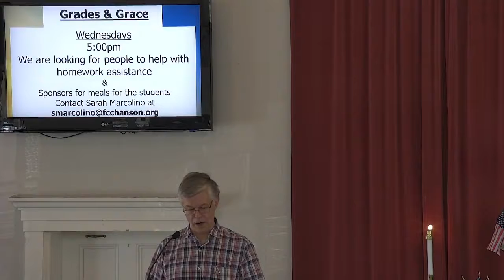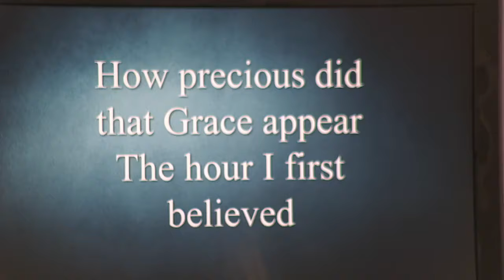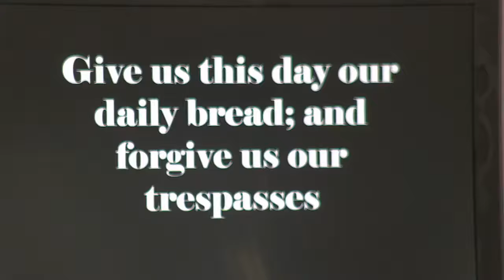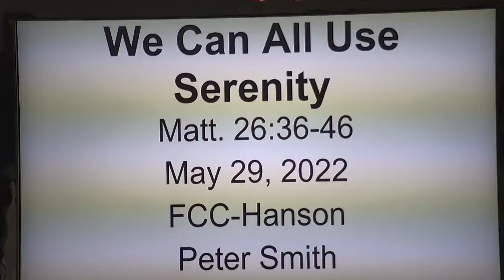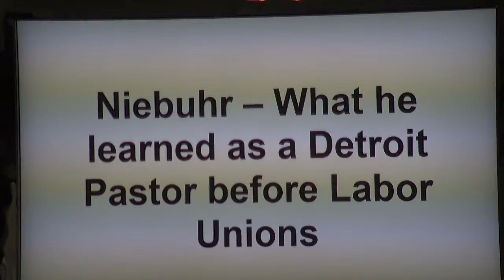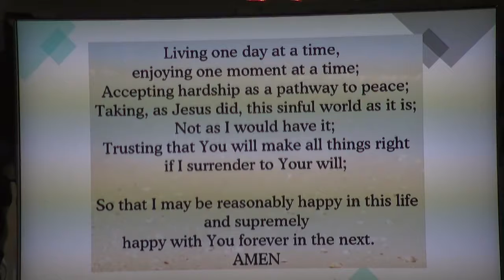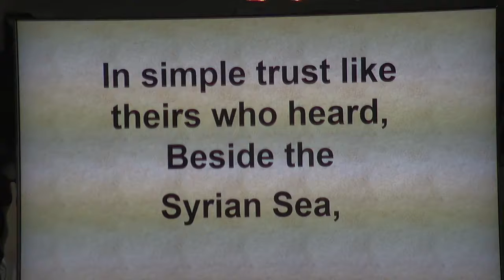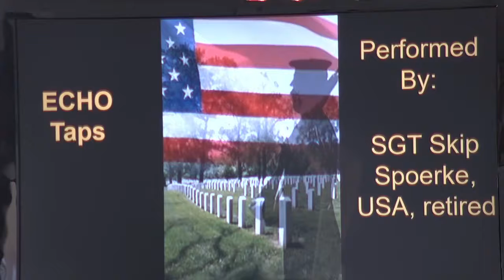Sunday Morning Worship - May 29, 2022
Welcome to Sunday Morning Worship at FCCHanson on May 29, 2022. Join us weekly for Sunday Worship and Kidz Club at 10am